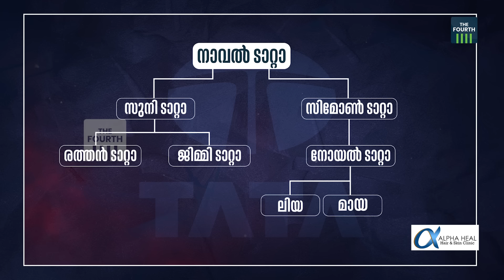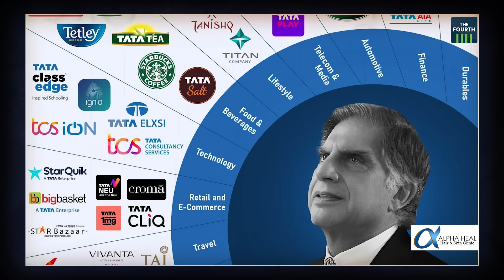ഇനി മായാ ടാറ്റയുടെ കാലമോ? | TATA Group | Maya Tata | Ratan Tata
ടാറ്റാ ഗ്രൂപ്പിന്റെ തലപ്പത്ത് എത്തുമെന്ന് പ്രതീക്ഷിക്കപ്പെടുന്ന മായാ ടാറ്റാ ആരാണ്? രത്തൻ ടാറ്റയുടെ ആരാണ് മായ? എന്തുകൊണ്ട് ഗ്രൂപ്പിനെ നയിക്കാൻ മായയെ രത്തൻ ടാറ്റാ തെരഞ്ഞെടുക്കുന്നു? ടാറ്റാ സൺസിന് ആദ്യ വനിതാ ചെയർപേഴ്സൺ വരുമോ? അതോ നിലവിലെ ചെയർമാൻ ചന്ദ്രശേഖർ തുടരുമോ? വ്യവസായ ലോകത്ത് ചർച്ചകൾ സജീവം.
News Malayalam Live | Kerala News Update | Malayalam News Live Today